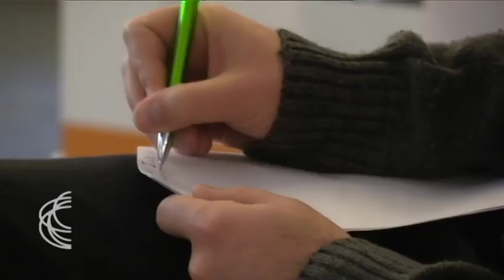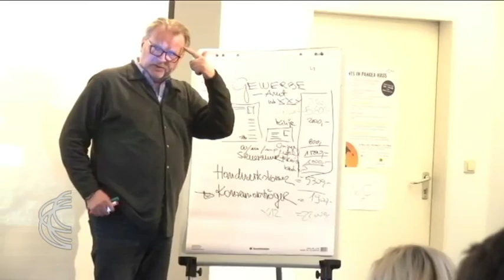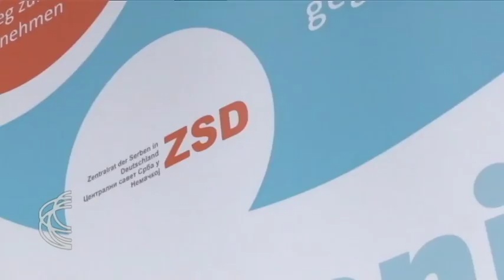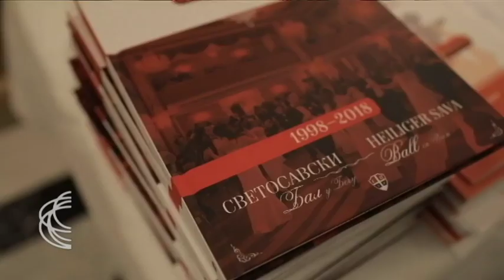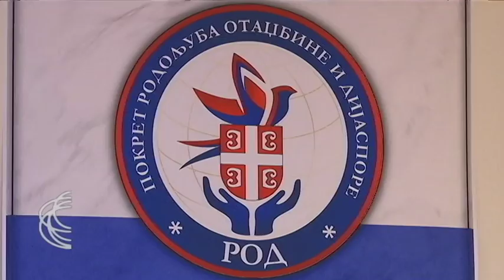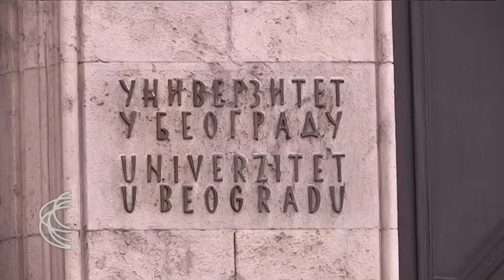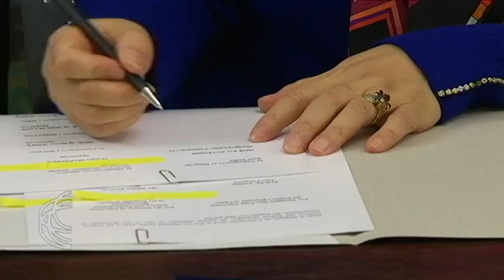SRBIJA NA VEZI - četvrtkom 20. 12. 2018.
Centralni savet Srba u saradnji sa berlinskim Senatom, vec 10 godina organizuje seminare za pravnu pomoć i podršku svima koji dolaze iz Srbije i žele da se bave privatnim preduzetništvom. Iz Berlina izveštava Milutin Jovanović.

Svetosavski bal u Beču, u organizaciji Srpskog centra, nadaleko je čuvena manifestacija. U januaru 2019. godine održava se dvadesetdrugi put po redu. O predstojećem  Svetosavskom balu govoriće član Opere Narodnog pozorišta u Beogradu tenor Ranko Jović.

Tradicionalnim  koncertom pod nazivom „Šarm pesme i igre" Akademija srpske narodne igre iz Toronta čestitala je svojoj publici Novu godinu i Božić. Izveštava Branka Dikanović Trbojević.

Univerziteti u Beogradu, Nišu i Novom Sadu sklopili su Sporazum o saradnji s kineskim Univerzitetom Đao Tong iz Šangaja, jedanim od osnivača prestižne Šangajske liste. Sporazumom je predvidjena obostrana razmena studenata koja će trajati jedan semestar, a odnosi se na
studijske programe osnovnih i master studija iz oblasti  matematike, fizike, poljoprivrede i menadžmenta.

Muzički gost emisije je Danica Krstić koja će govoriti o svom muzičkom radu, ali i o predstojećem nastupu na Svetosavskom balu u Beču.

Urednik i voditelj emisije Boban Kovačević